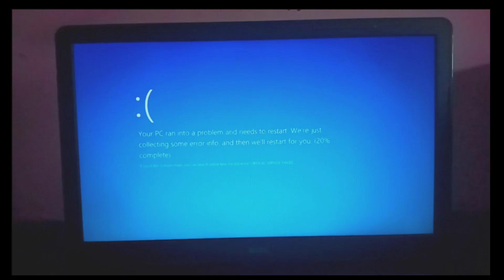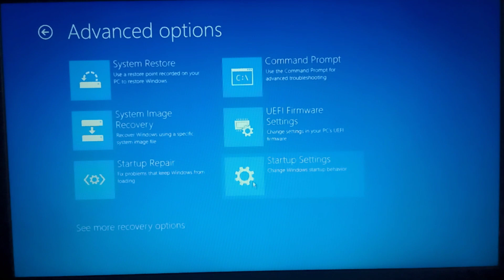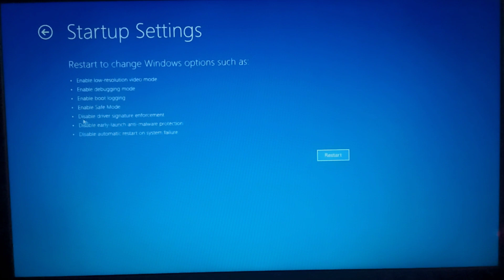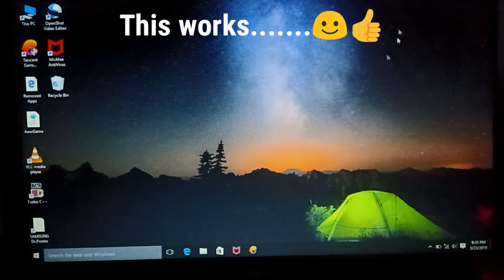Critical Service Failed Windows 10, 8.1 Fixed | Windows Error Problem Solved | 2019-2020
Hello everybody, this is Sanjay and you are watching Vision Sanjay.

This video shows you the solution to fix 'Critical Service Failed' error which occurs in Windows 10, 8.1 etc. I hope this will surely help you.